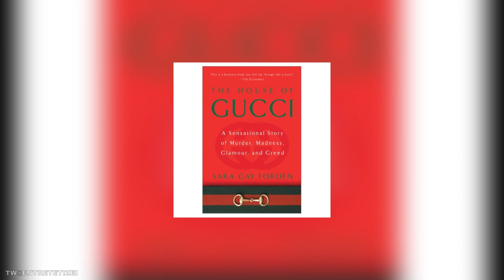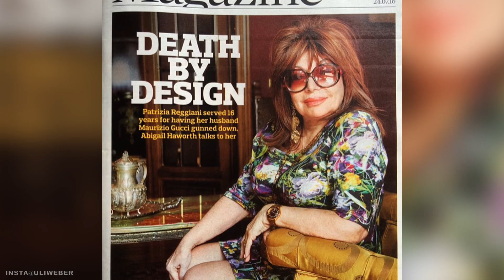Lady Gaga wird Guccis Frau in einem neuen Film verkörpern!?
Lady Gaga wird Guccis Frau in einem neuen Film verkörpern!? Lady Gaga wird offensichtlich wieder auf der Leinwand zu sehen sein! Der viel kommentierte Auftritt der Sängerin in dem Film “A Star is Born” brachte ihr viel positive Kritik und eine Oscar-Nominierung ein, so dass es wohl nun nicht überraschend ist, dass sie an der Arbeit am Set Gefallen gefunden hat. Die neue, angebliche Rolle scheint einfach ideal für Gaga zu sein, denn die Teilnahme an einem Film, der von einem echten Mord an einem berühmten Modedesigner handelt, klingt aus irgendeinem Grund nach dem Geschmack der Sängerin.